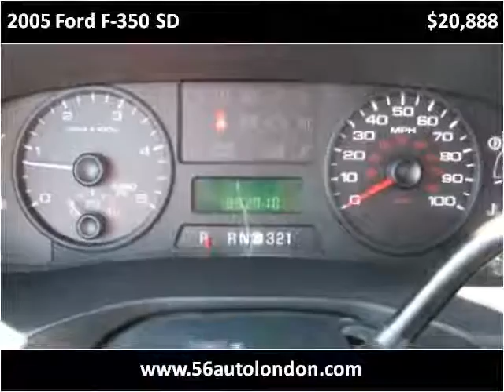2005 Ford F-350 SD Used Cars Columbus OH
This 2005 Ford F-350 SD is available from 56 Auto Sales.